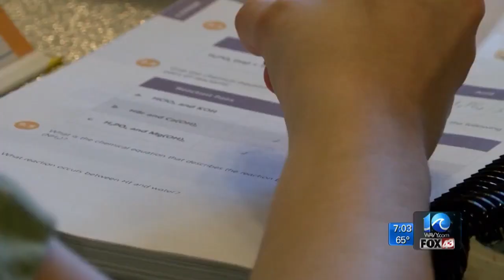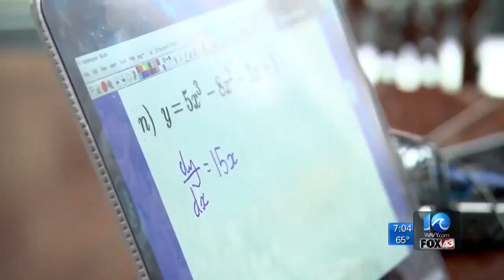Norfolk school board to discuss second quarter plans during meeting Wednesday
With the second quarter starting in just two weeks, school leaders could decide to return some students to in-person learning.